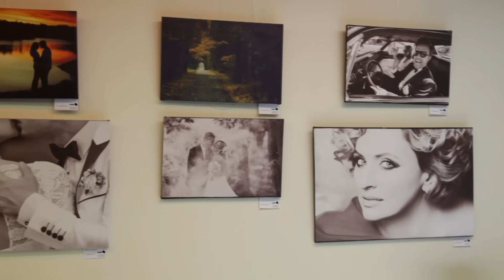Фотовыставка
В воскресенье в бизнес-центре «IBC110» в Бресте говорили только о любви. Свои работы здесь представили  профессиональные фотографы Владимир и Светлана Чеберкус.